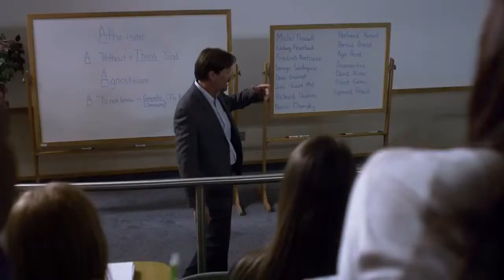GodsNotDead Trailer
"God's Not Dead" will screen in the Travis Avenue Baptist Church Great Room on Sunday evening July 27 at 5:30 pm. Join us for this powerful story of a college student responding to a professor's challenge to argue for the existence of God. Child care is available.